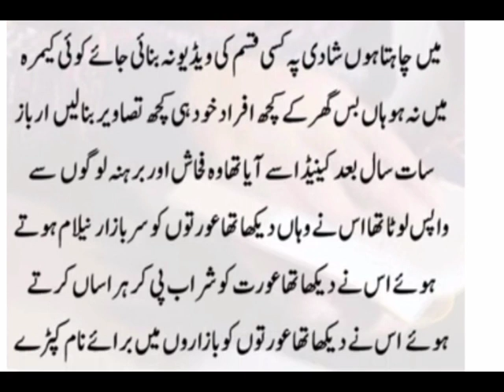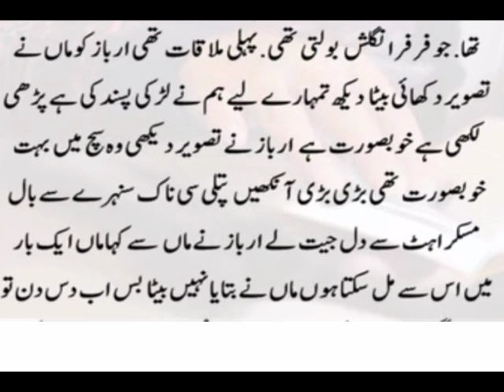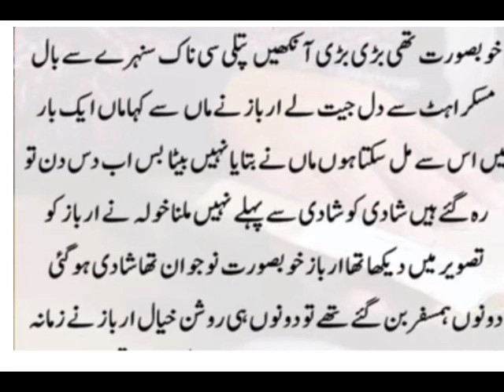Three signs of a girl who loves the king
If you have the guts, then truly love a girl.